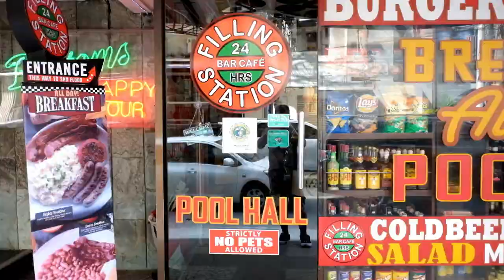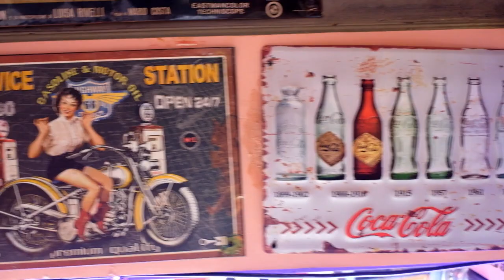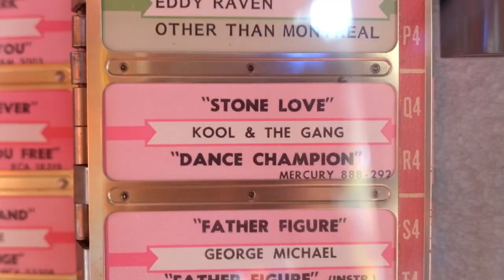A JFab Hyperlapse Episode - Filling Station Bar @ Poblacion Makati City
I tried to practice Videography at Filling Station in Makati.
I used my Mobile Phone for Hyperlapse. it was just for practice.
See you for more contents like this on our future uploads.